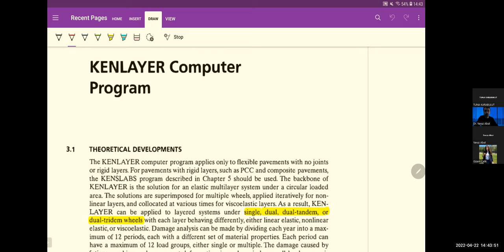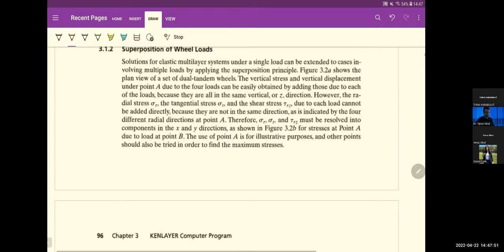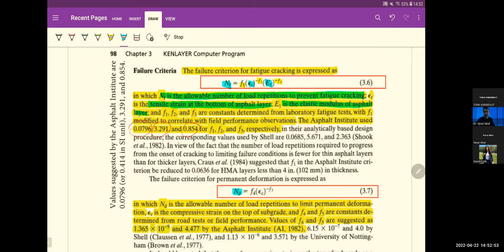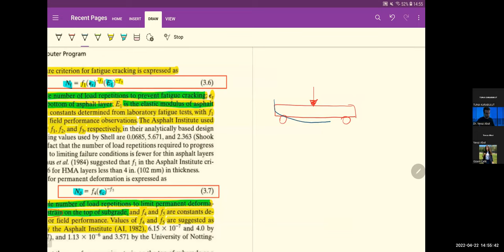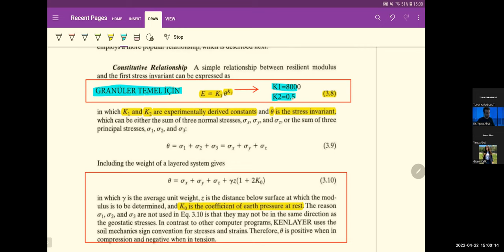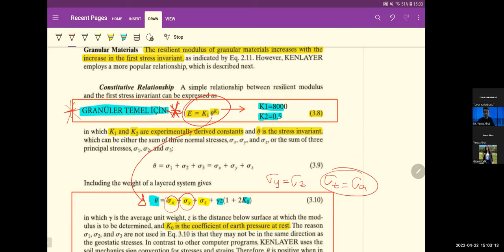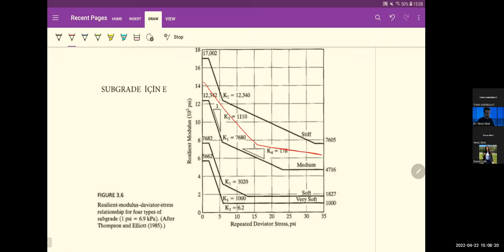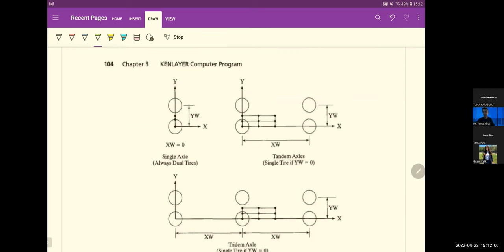Stresses and Strains in Flexible Pavements, ( KENPAVE ) (3/3)